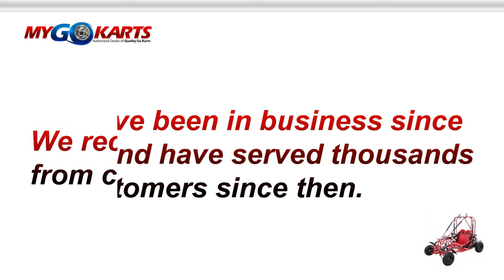Go karts racing must watch the promo @ MyGoKarts.Com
This is a promotional video of "My Go Karts" and its exclusive collection of karts online for sale.
We are an authorized seller for gas and electric powered off-road vehicles such as Go Kart, Scooter, bikes and etc in US.
to check our featured products on sale.